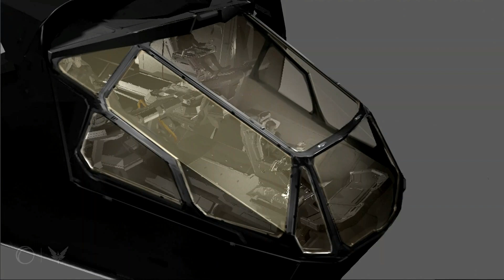Elite Dangerous - Новости Frontier Expo 2017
Вот и поделились FD информацией о том, как будем жить в 2018 году.